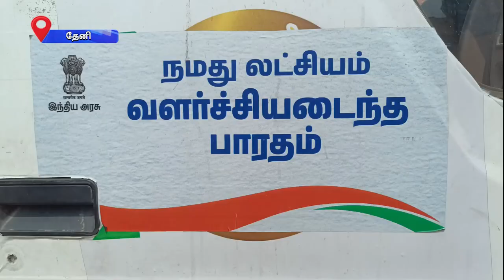தேனி மாவட்டத்தில் மத்திய அரசின் நமது லட்சியம் வளர்ச்சி அடைந்த பாரதம் யாத்திரை நடைபெற்றது